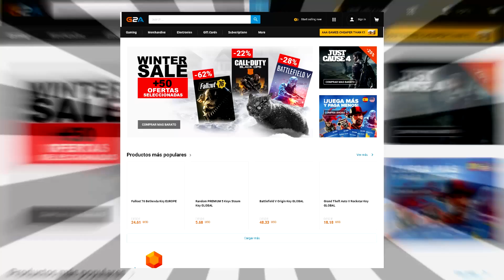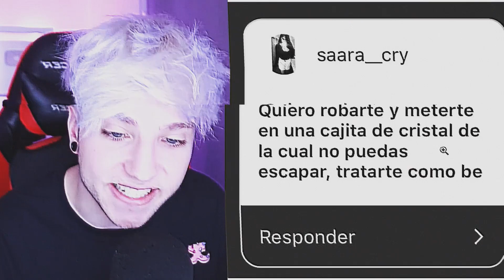MI NOMBRE REAL ES...